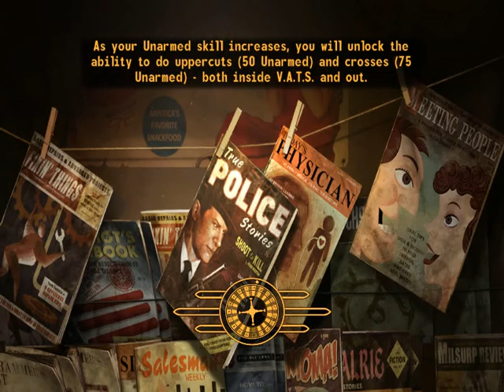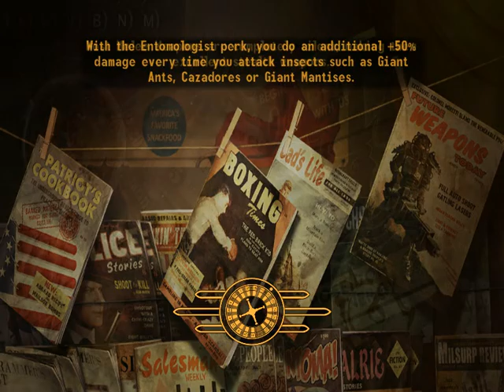Let's Play Modded Fallout New Vegas #122 - Holding My Drink